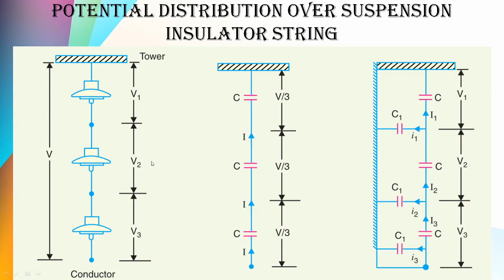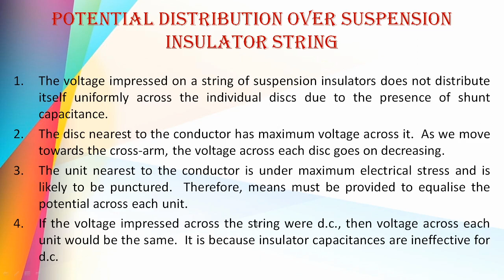POTENTIAL DISTRIBUTION OVER SUSPENSION INSULATOR STRING | EE301 KTU PGTP